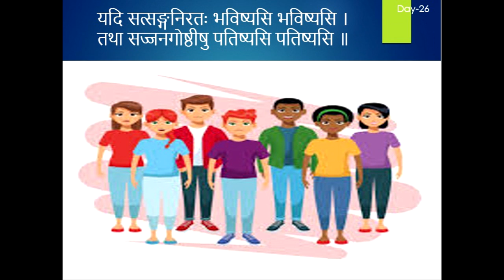Day 26 Companionship,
Sanskrit sloka in HIndi and English .
Implications of group influence on individual behavior.